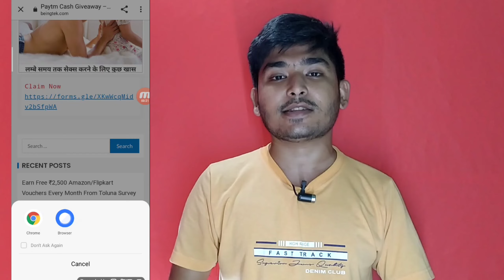paytm cash giveaway live | paytm cash giveaway today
☄️ Hello, Friends, I am Sourav Owner Of "BeingTek" Youtube Channel Today I Will Explain about paytm cash giveaway live | paytm cash giveaway today